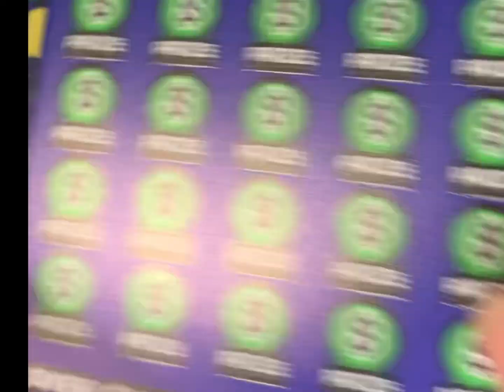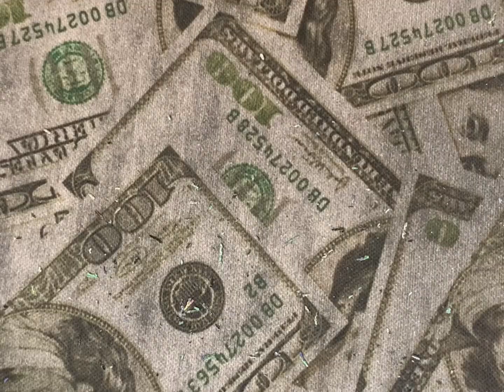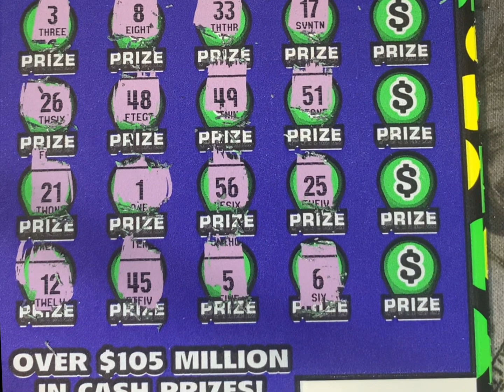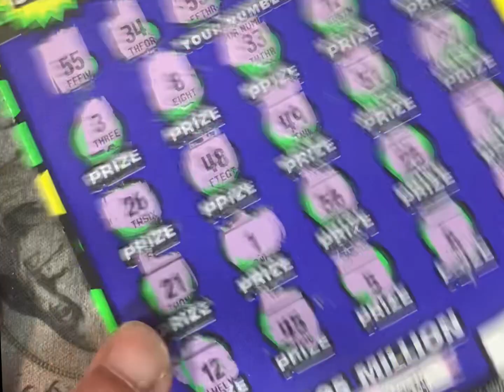California "$50 or $100" Scratcher offs.......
I’m in California, Jay’s in Illinois.

Our love for The Lottery and in particular Lottery Scratcher Games prompted us to start this channel.  Often comparing our games, scratching our games, and comparing scratcher payouts.

From time to time, we even battle scratch head-to-head.